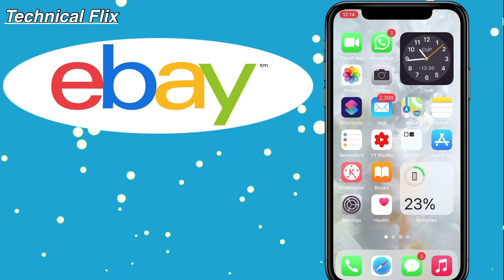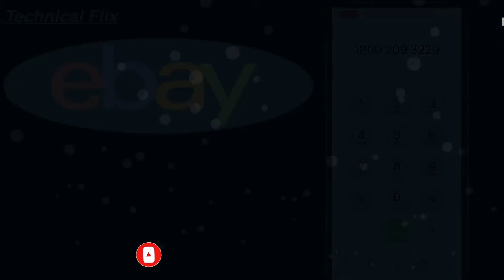eBay Customer Care Number | eBay Helpline Number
About this video :- Dosto is video me humne ebay ke customer care number bataya hai jis par call kar ke aap ebay ke kisi bhi product se relented koi bhi information le sakte hai.